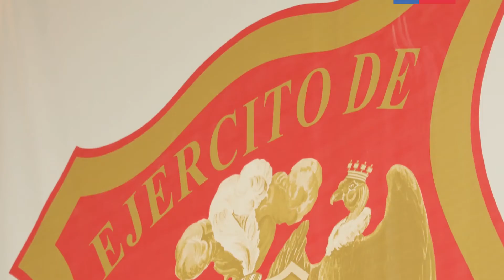Glorias del Ejército